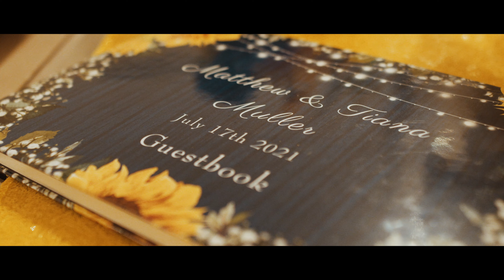Tiana + Matthew Long Island Wedding Reception, July 17th, 2021 | Miller Place Inn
NuView Weddings Videography presents Tiana & Matthew's Wedding Reception Highlight Video